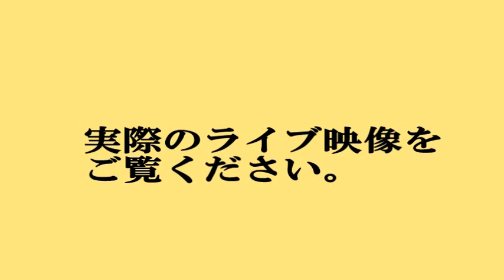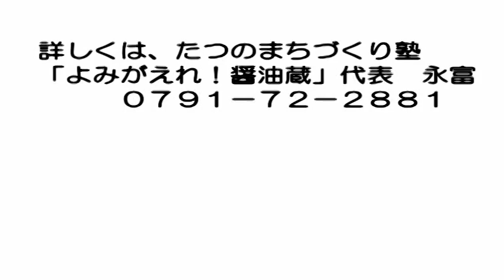らいぶ いん 醤油蔵（出演：音樂集團オモオモ）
うすくち醤油で有名な兵庫県たつの市で、使わなくなった醤油蔵をギャラリーなどのイベントスペースとして利用して地域の活性化を行っている市民グループがあります。その醤油蔵をライブなどができるように整備されました。ライブ会場などをお探しの方は、ぜひご利用ください。実際のライブ映像をご覧ください。出演は、たつの市などで活躍されている人気クラリネットアンサンブルグループ「音楽集團オモオモ」です。